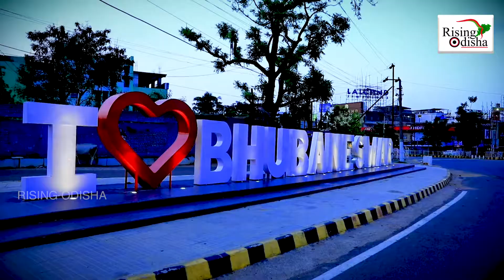Ramdaspur Panchayat, Baranga Block, Cuttack | Panchayat Elections 2022 | Bate Ghate Ep - 35, Part II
Watch the second part of Ramdaspur Panchayat Baranga in Cuttack District.